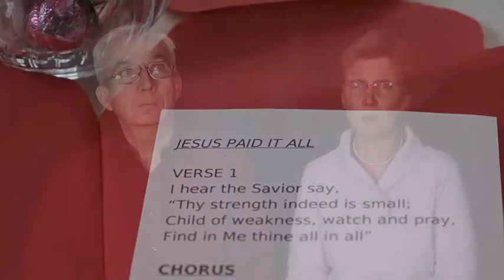Young @ Heart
Young at Heart is a safe place for people ages 55+ to find faith, friends and their future.